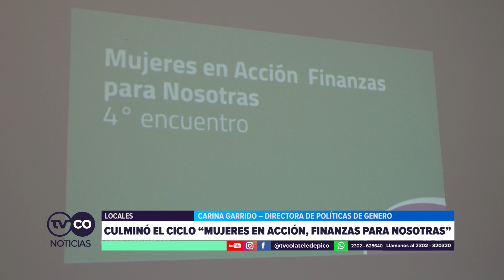TVCO NOTICIAS - Culminó el ciclo de "mujeres en acción, finanzas para nosotras"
Carina Garrido - Directora de políticas de género